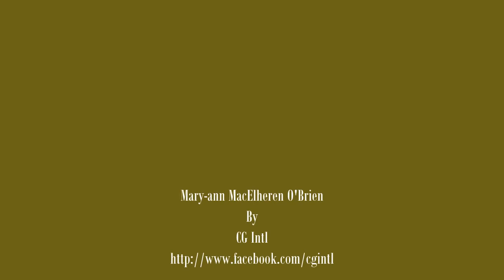Mary-ann MacElheren O'Brien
Info about the photographer please contact Mary-ann MacElheren O'Brien